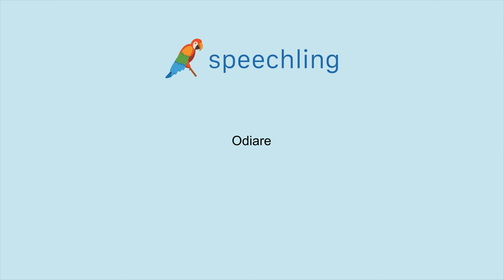How to say "Hate" in Italian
Male Voice:
Odiare

Female Voice:
Odiare

Male Voice Translation:
Hate

Female Voice Translation:
Hate